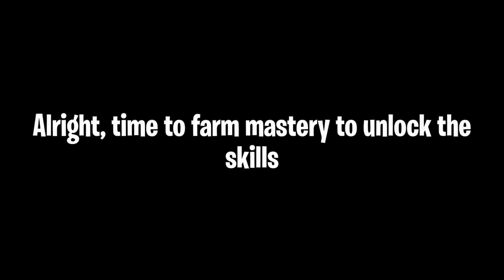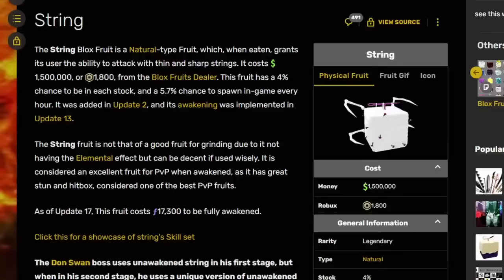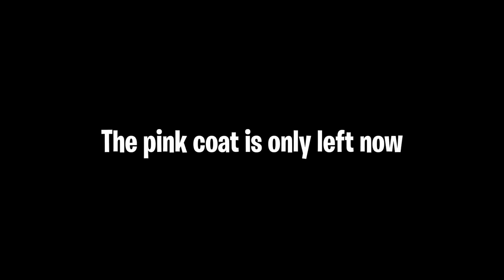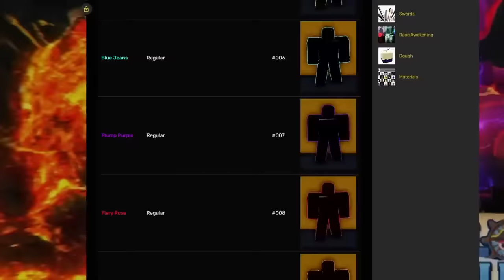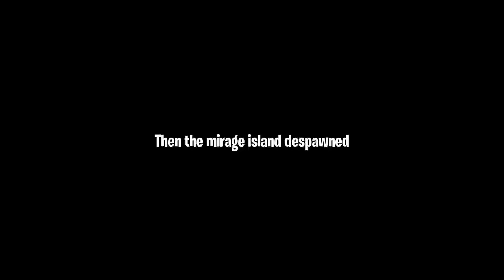Becoming Doflamingo and Awakening the String fruit in Blox Fruits!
Hi everyone in this video we are becoming Doflamingo.

Shout-Out to these members:
- SHINO

🎶 | Song(s) in this video:
- Roa - One Thing
- Roa - Ready for Summer

Softwares I use:
Editing Software: Davinci Resolve 17
Recording Software: Geforce Experience
Thumbnail Software: Paint.net & Photoshop

PC Specs:
Cpu: Intel Core i5-10400F
Ram: 8GB - 2666 MHz
Graphics Card: NVIDIA GeForce GTX 1650 Super